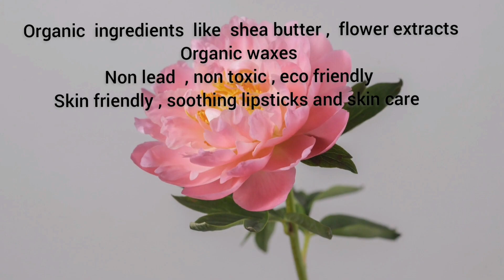Explore the ancient Formula lipsticks at vibe city ( COD available)